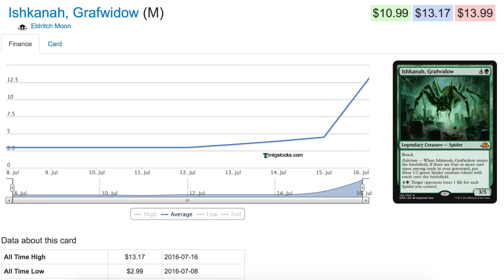400% Eldritch Moon Prerelease Winner - Ishkanah GrafWidow